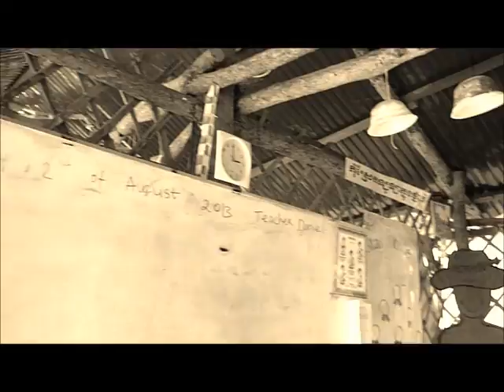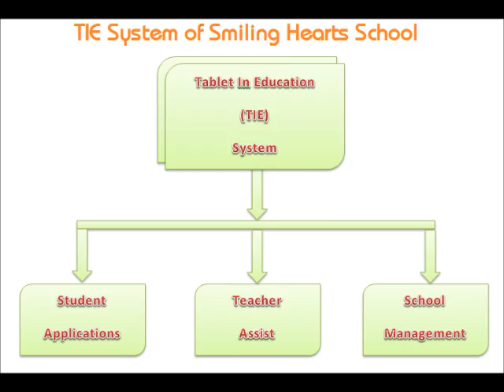Tablet Computer In Education (TIE) in Smiling Hearts (Volunteer) School Siem Reap, Cambodia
Incorporating Technology into the Teaching, Learning and Management of a Siem Reap School in the Kingdom of Angkor Wat - Cambodia